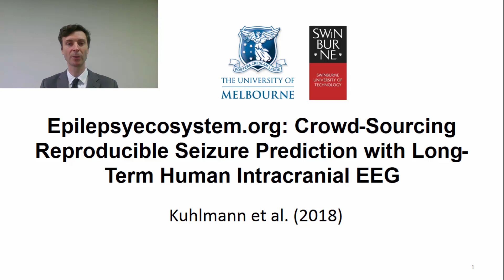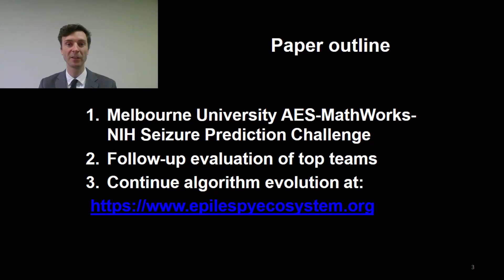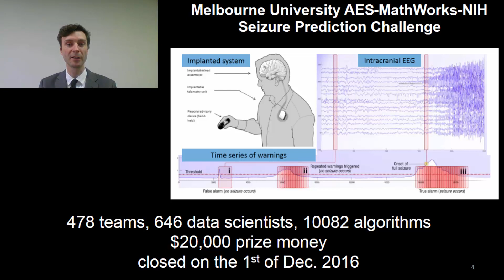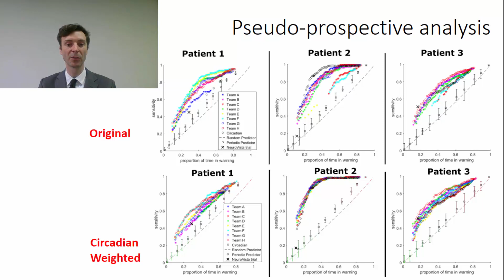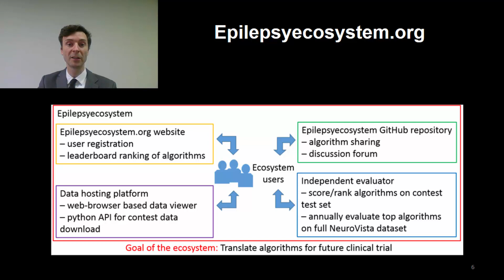Epilepsyecosystem.org: crowd-sourcing reproducible seizure prediction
By crowdsourcing, via an international competition, algorithms for seizure prediction based on long-term human brain activity recordings, Kuhlmann et al. show that clinically relevant seizure prediction is possible in a wider range of patients than previously thought. The data and algorithms are available on epilepsyecosystem.org to support further development.